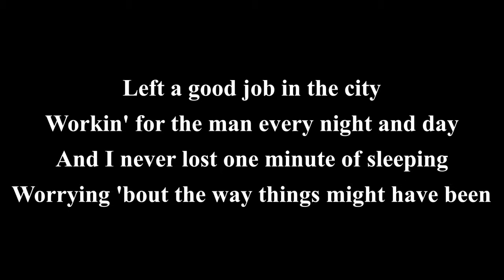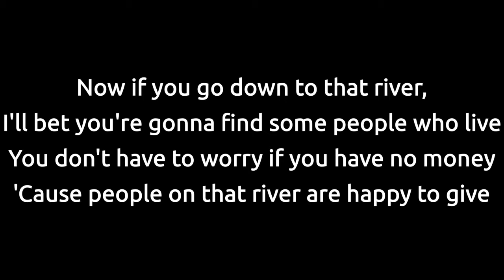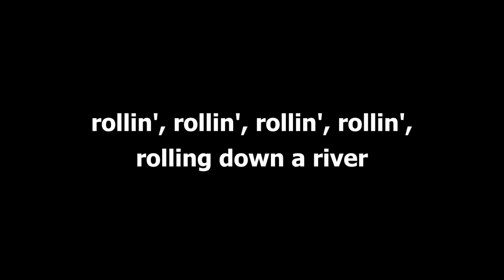21 - "Proud Mary" - The Glenn Moldenhauer Band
Moldenhauer Memories is a collection of songs recorded by the Glenn Moldenhauer Band in the 1970's and 1980's. This compilation features selections from the albums Polka Power Plus, Polka Go Round, and Glenn's first 45 rpm.

Musicians include: Glenn Moldenhauer on Concertina, Mel Callies on Accordian, Jerry Krahn on Banjo/Guitar, Paulie Budahn on Bass Fiddle, Greg Rader on Bass Guitar/Acoustic Guitar/Banjo, Randy Caves on Drums, and Ralph Boehlen on Drums.

These songs were digitally re-mastered and enhanced by Rick Gundram at McKay's Studio's in Slinger, Wisconsin.